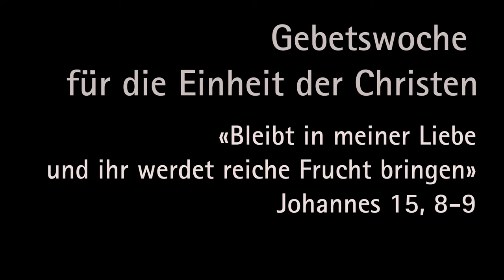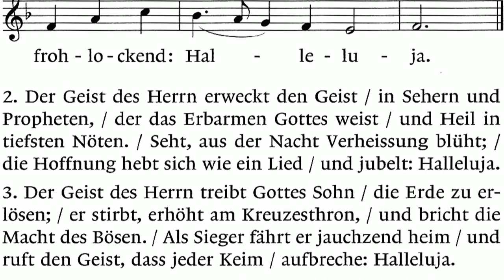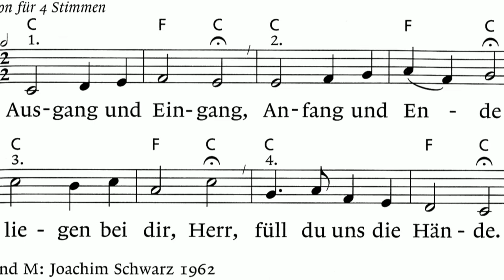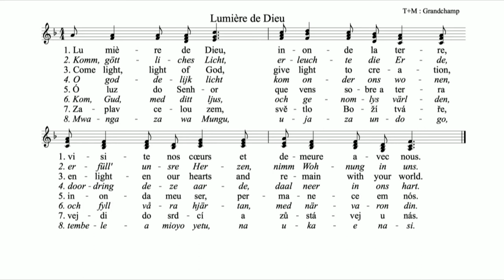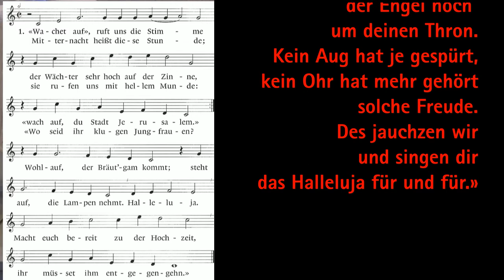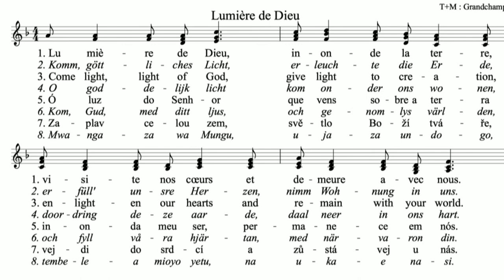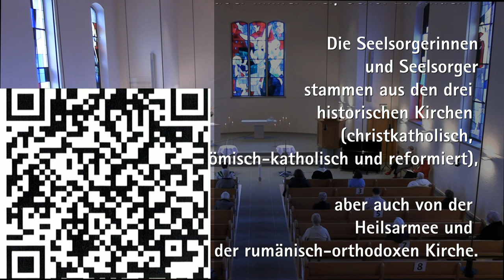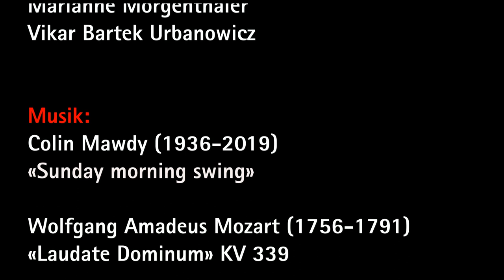2021 01 17 Ökumenischer Gottesdienst